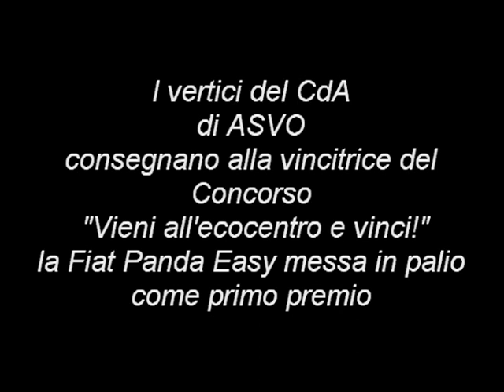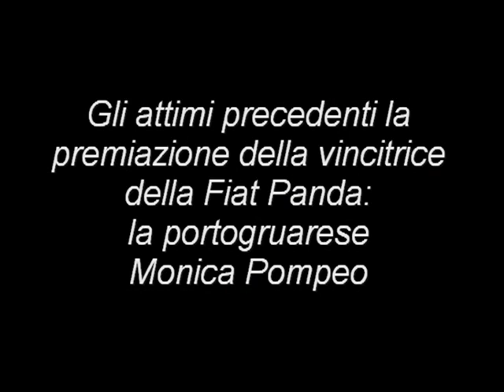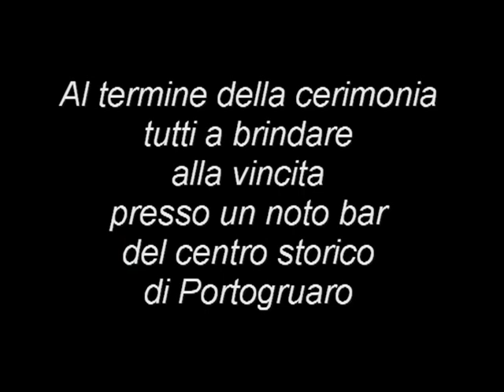Monica Pompeo è la vincitrice della Fiat Panda messa in palio da ASVO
La Portogruarese Monica Pompeo è la vincitrice della Fiat Panda messa in palio da ASVO.

E' Monica Pompeo la fortunata vincitrice della Fiat Panda Easy messa in palio dal concorso "Vieni all'ecocentro e vinci", organizzato da ASVO, la società che si occupa della raccolta dei rifiuti e del loro smaltimento nel mandamento di Portogruaro. Stamani il presidente di ASVO, Luca Michelutto,
ha consegnato nelle mani della vincitrice le chiavi della utilitaria torinese che per l'occasione era stata parcheggiata in Piazza della Repubblica. All'evento erano presenti, tra gli altri, il sindaco di Portogruaro, Antonio Bertoncello, l'assessore comunale all'ambiente, Ivo Simonella, il capogruppo consiliare del Pdl, Piero Rambuschi ed uno dei componenti "storici" del CdA di ASVO, Dino Filippi.
A questo concorso hanno potuto partecipare tutti gli utenti che, dal 2 aprile al 29 settembre 2012, avevano scelto di conferire rifiuti ingombranti, come elettrodomestici oppure ramaglie, ecc.., all'ecocentro del proprio comune di residenza anziché far giungere un mezzo per la raccolta dei rifiuti sotto la propria abitazione. In entrambi i casi l'utente non è tenuto a pagare nulla, ma consegnando di persona i rifiuti ha contribuito a ridurre i costi di gestione della municipalizzata. Un risparmio che di riflesso dovrebbe avere un risvolto positivo anche per le tariffe della Tia dell'intera collettività.
Il nominativo della portogruarese Monica Pompeo è stato estratto a sorte tra ben 44 mila e 81 conferimenti avvenuti presso gli ecocentri gestiti da ASVO. Quest'ultimo risultato è stato evidenziato dallo stesso presidente Michelutto, a dimostrazione che il concorso indetto ha centrato il suo obiettivo.
Ad onor del vero devo ricordare che l'estrazione della Fiat Panda sarebbe dovuta avvenire esattamente un mese fa, ma in seguito ad alcune problematiche sorte all'interno di ASVO l'assegnazione dell'utilitaria ha avuto luogo solamente la scorsa settimana. Rocambolesco è stato il modo in cui questa notizia è giunta alla vincitrice. Da subito ASVO ha cercato di mettersi in contatto con lei telefonicamente, ma non riuscendoci ha mandato un proprio addetto presso il suo domicilio. Sfortunatamente in quel momento non c'era a casa nessuno. Allora il funzionario ha lasciato detto ad una vicina di casa che la sig.ra Monica contatti al più presto ASVO senza specificare, per ovvie ragioni di riservatezza, le motivazioni.
Una volta avvisata la sig.ra Monica si è preoccupata, perchè temeva di andare incontro a qualche sanzione per aver pagato con un ritardo di soli due giorni l'ultimo bollettino della TIA. Il giorno successivo a chiamare gli uffici dell'ASVO è stato il compagno della sig.ra Monica al quale è stata comunicata la lieta notizia appresa però con un po' di diffidenza pensando si trattasse di uno scherzo.
Ed invece si è trattato di una botta di "fortuna".
La fiammante Fiat Panda sarà immatricolata il prossimo mese e con molta probabilità verrà regalata alla mamma di Monica che attualmente possiede una vettura "anzianotta".

N.B.: Questo, come gli altri video servizi del blogger portogruarese Stefano Zanet, possono essere mostrati da tutti i telegiornali nazionali e locali a condizione imprescindibile che il logo sia visibile sullo schermo tv e che "il sito venga menzionato all'interno o alla presentazione del servizio.